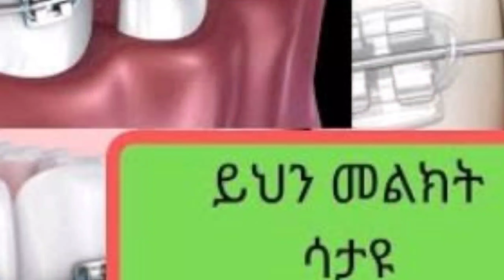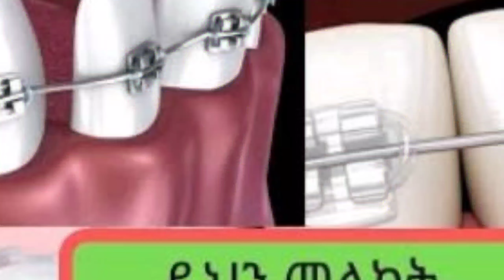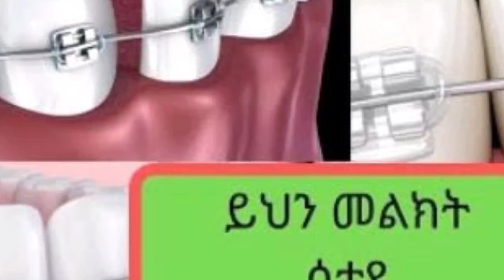ብሬስ ጥርስ ለማሳስር መታወቅ ያለበት ቅድሙ ሁኔታ ዋጋዉ ሙሉ መረጃ